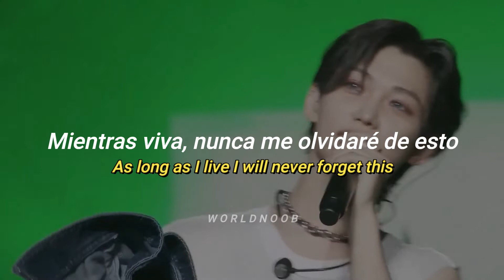Felix (SKZ) cantando Stay With Me (sub español) (eng lyrics)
Stray Kids 2nd World Tour "MANIAC" in Kobe (Day 2)
Ccnión: Stay With Me
Cantante: Miki Matsubara
Cover: Felix

Stray Kids Stay With Metraducción al español
Stray Kids Stay With Metraducida al español
Stray Kids Stay With Mesubtitulada al español
Stray Kids  Stay With Mesub español
Stray Kids Stay With Meal español
Stay With Metraducción al español
Stay With Me traducida al español
Stay With Mesubtitulada al español
Stay With Mesub español
Stay With Meal español
Félix Stay With Meal español
Stray Kids al español